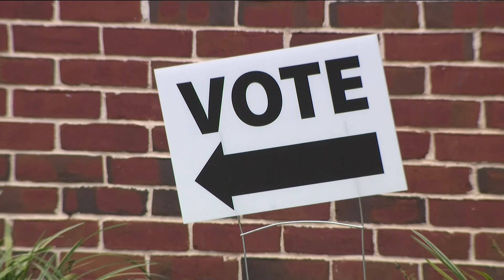'It went very smoothly' | Fayette County voters say 2024 Election Day was an easy experience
11Alive's Molly Oak spoke with Fayette County voters.